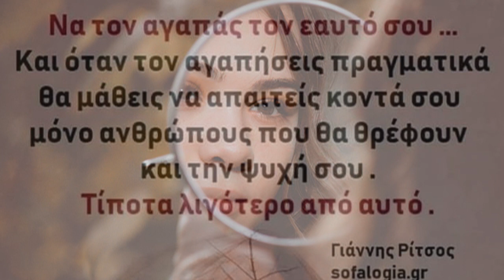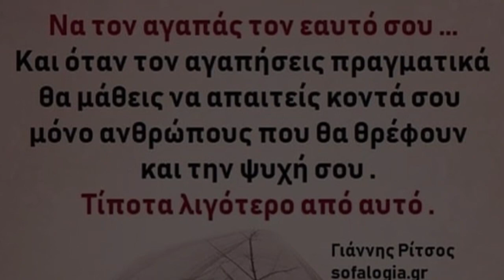Γκρο πλαν - Φωτεινή Βελεσιώτου HD 720p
Αυτά που θέλεις προσπαθώ
και στύβω το μυαλό
και ψάχνω να σου δώσω,
με την καρδιά στα τέρματα
και λογική τόσο όσο.

Όσο σου λέω σ' αγαπώ
φοβάμαι σαν μωρό
μήπως και το νιώσω.
Καθρέφτης μου είσαι, και γι' αυτό
σου κάνω τον καμπόσο.

Λίγα λόγια σου χρωστώ
κι αφού η ζωή περνά
απόψε θα στα πω.
Γίναν όλα ένα σωρό
και μένει τελικά το σ' αγαπώ.

Μου μοιάζει να 'ναι η ζωή
ταινία σε πανί
με επικό φινάλε,
ψέματα, πάθη και κισμέτ
γίνονται τάλε κουάλε.

Και γίνεται η ανατροπή,
νικάνε οι κακοί,
αχ εαυτέ μου άλλε,
μα στο γκρο πλαν μου το καλό
λίγη αγάπη βάλε.

ΠΝΕΥΜΑΤΙΚΑ ΔΙΚΑΙΩΜΑΤΑ
Τα πνευματικά δικαιώματα ανήκουν στις εκάστοτε δισκογραφικές εταιρείες των καλλιτεχνών και στους δημιουργούς τους. Παρακαλώ o οποιαδήποτε δισκογραφική εταιρεία ή οποιοσδήποτε παραγωγός ή καλλιτέχνης δεν συμφωνεί με κάποιο από αυτά, να επικοινωνήσει μαζί μου ώστε να διαγραφεί το video.Τα βίντεο δεν προορίζονται για παραβίαση πνευματικών δικαιωμάτων . Το ακουστικό περιεχόμενο δεν ανήκει σε εμένα δεν βγάζω κέρδος από αυτό το βίντεο, δεν είμαι κύριος πνευματικών δικαιωμάτων των φωτογραφιών, είναι από το διαδίκτυο. . Καλή Ακρόαση σε όλους...